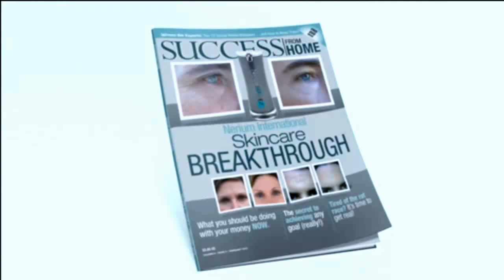Last Run Club with Jeff Olson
A premier anti-aging company committed to providing quality skin care products. Its unique REAL science addresses aging at its source.